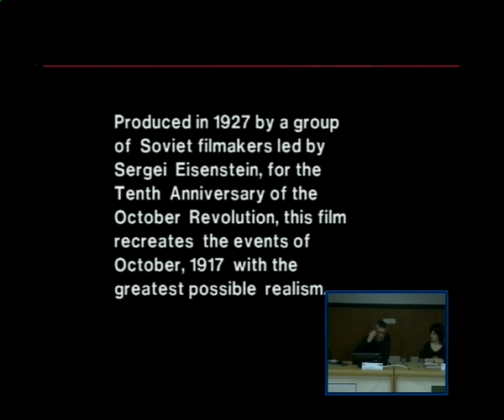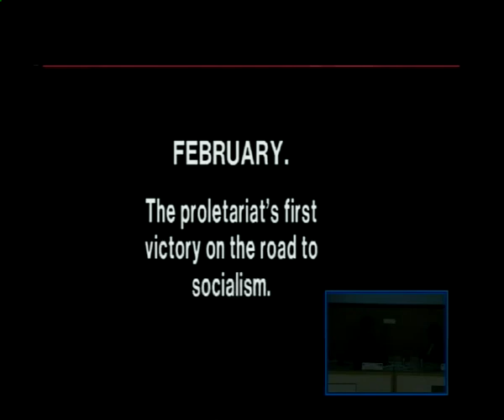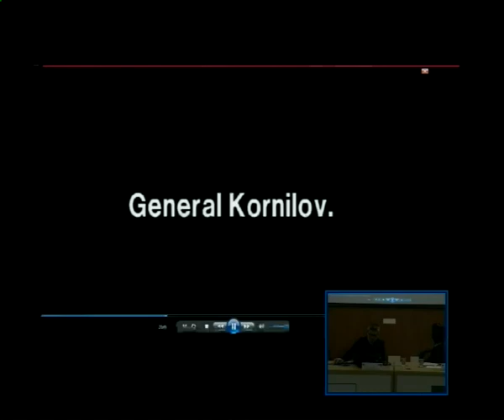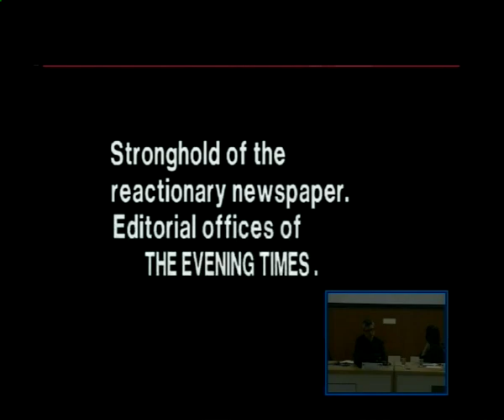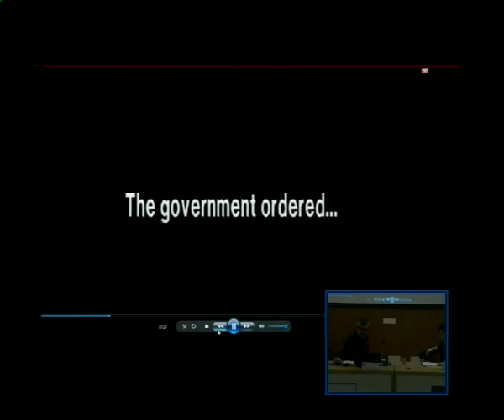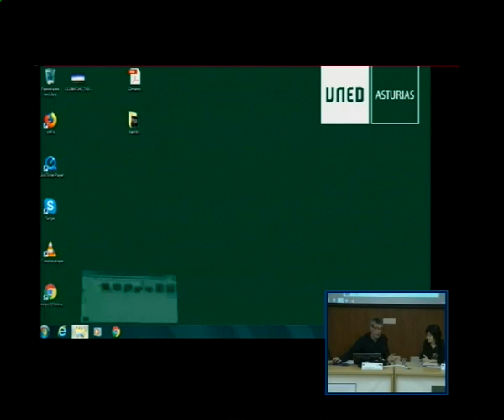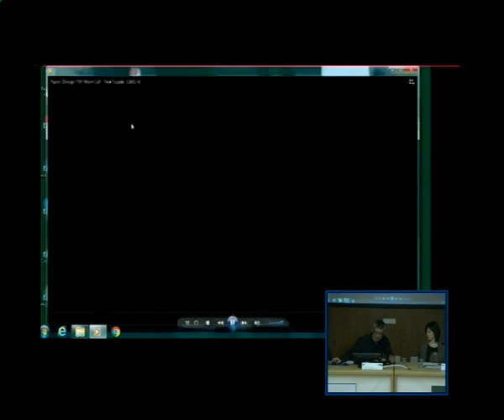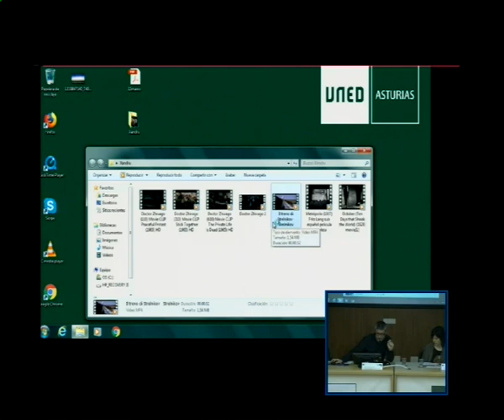José Alejandro Fernández González "Cine y poética revolucionaria"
Curso: ¿Qué ha pasado en estos 100 años? Arte, cultura y revolución.

Conferencia de José Alejandro Fernández González (Profesor Tutor del Centro Asociado de la UNED en Asturias y Profesor de Filosofía de Enseñanza Secundaria):  "Cine y poética revolucionaria".

Gijón, 22 de Marzo de 2018.

*Material ofrecido con la colaboración de Santander-Universidades.